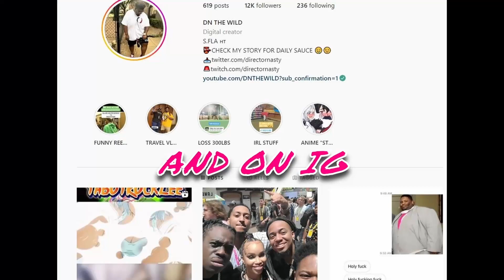Diana Is Just A CITY GIRLLLLLL | WonderWoman Compilation | @AceVane Reaction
SPECIAL THANKS TO MY PATRONS, LOVE YALL:

EJIR 💝🎬
Vern 💝🎬
MATTHEW 💝🎬
THICC THUNDER💝🎬
KLASS💝🎬
SOPHIE BX 💝🎬
RAZ💝🎬
PHILLIP💝🎬
MASON💝🎬
KOMUGOI NOSE💝🎬
JESSICA S💝🎬
FELIX💝🎬
BYRON H💝🎬
ANTONIO D.💝🎬